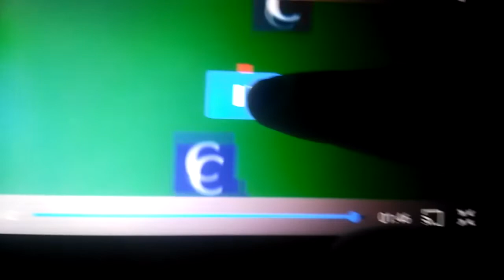CIC.FR 2013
Reportage Météo